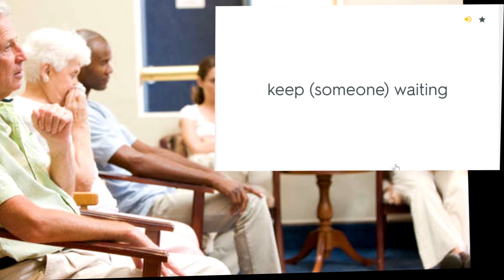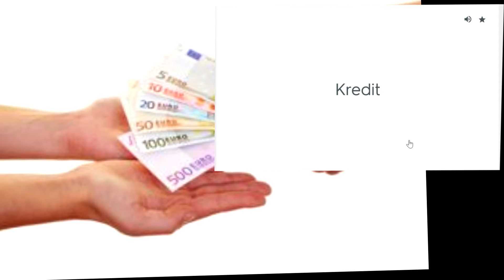Englisch lernen 19 Swissif Tunsi